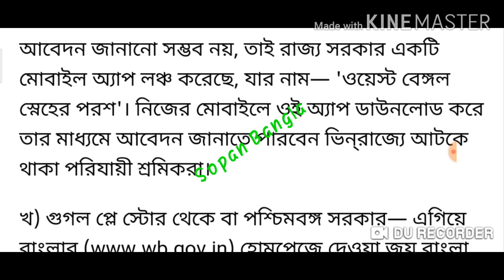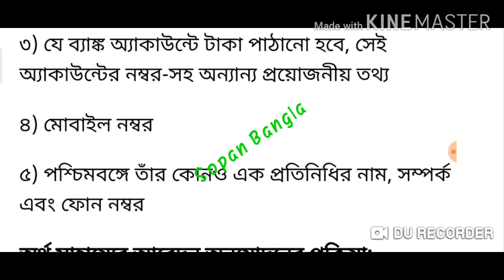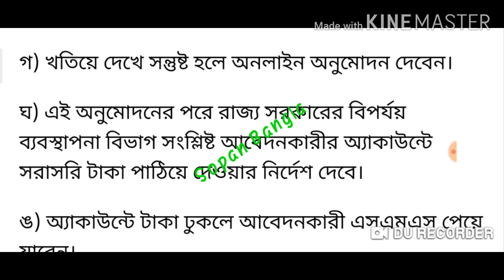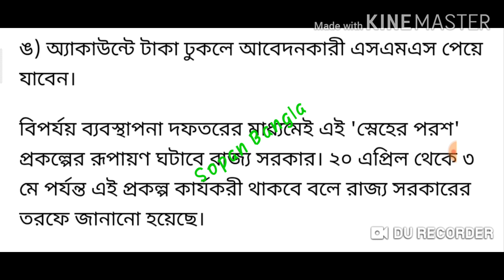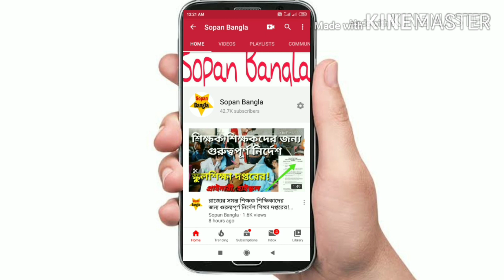মুখ্যমন্ত্রীর নতুন প্রকল্প স্নেহের পরশ!প্রত্যেকে পাবেন ১০০০ টাকা!কি ভাবে আবেদন করবেন জেনে নিন!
West bengal Sneher Parash prakalpa! West bengal sneher parash app how to download!! How to Apply?